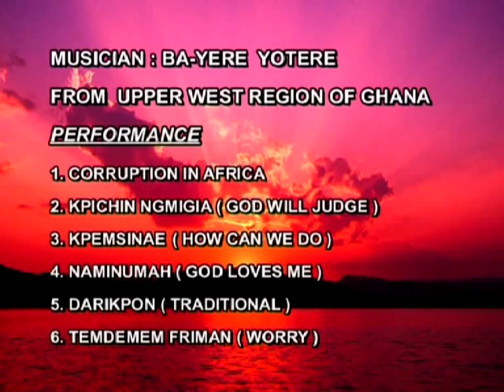Bayere Yotere 1/4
Bayere Yotere
He is Kogiri(Gyil) Musician
From Upper West Region OF Ghaama.